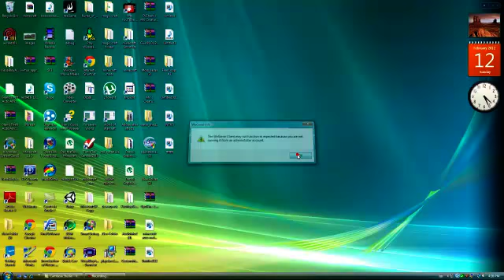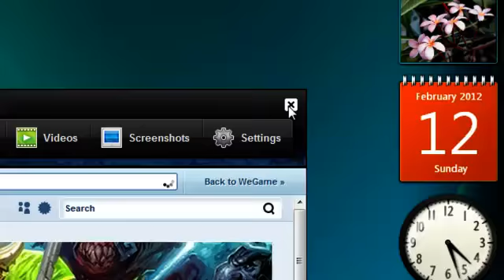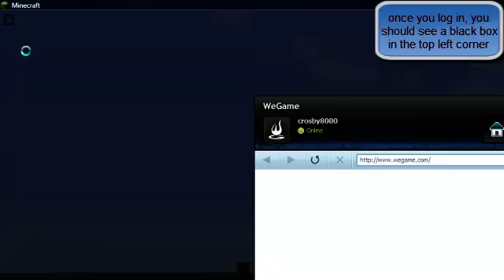How To Record Minecraft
This video will show you how to record minecraft with wegame